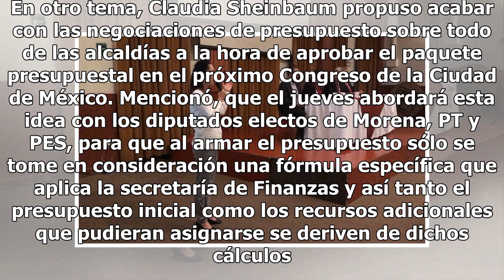Sheinbaum anuncia que desaparecerán 4 dependencias locales y creará Secretaría de las Mujeres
La jefa de gobierno electa, Claudia Sheinbaum, anticipó que cuatro secretarías u organismos de la administración capitalina dejarán de existir por sí solos y se fusionarán con otras dependencias, al tiempo que se creará la Secretaría de las Mujeres. Entrevistada al salir de su casa de transición, ex...